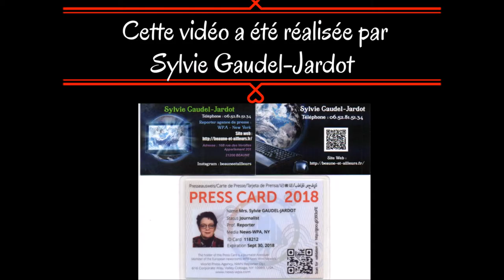VIDEO 1 SUR 2 EXPOSITION JACQUES BREL AUX ATELIERS DU CINEMA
2 VIDEOS ET 73 PHOTOS / VERNISSAGE DE L'EXPOSITION "JE CHANTE, PERSISTE ET SIGNE, JE M'APPELLE JACQUES BREL" AUX ATELIERS DU CINEMA DE CLAUDE LELOUCH A BEAUNE...

Ce soir avait lieu le vernissage de l'exposition « Je chante, persiste et signe, je m'appelle Jacques Brel » aux Ateliers du Cinéma de Claude Lelouch à Beaune...

De très nombreuses personnes étaient présentes pour cet événement. La fille de Jacques Brel, France nous a fait découvrir cette exposition que vous pourrez découvrir jusqu'au 23 juin 2018 de 10h à 19h et l'entrée est gratuite.

Je tenais personnellement à remercier France Brel pour les deux livres dédicacés que vous trouverez dans les photos.

Lors de mon arrivée, Claude Lelouch m'a fait l'immense honneur de se joindre à France et Christian pour mon interview...

Je le dis régulièrement, mais il se passe toujours quelque chose aux Ateliers du Cinéma, la preuve...

Je me répète, mais je remercie Rémi Bergmann pour l'invitation et merci pour les personnes qui veulent bien se prêter au jeu des photos et des interviews...cela me permet de vous faire profiter de reportages sur ce qu'il se passe à Beaune ou Ailleurs...

Reportage de : Sylvie Gaudel-Jardot​ - Journaliste-reporter officielle de l’agence de presse WPA-New York - Vous pouvez me joindre par téléphone au: 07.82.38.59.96 – par mail : – Je suis responsable du site internet... de la page Facebook de la chaîne YouTube pour les vidéos : Beaune et ailleurs à l'adresse suivante